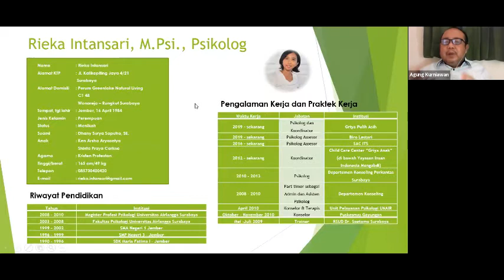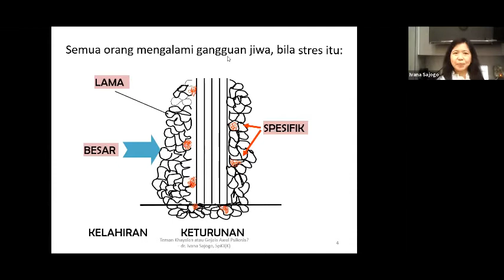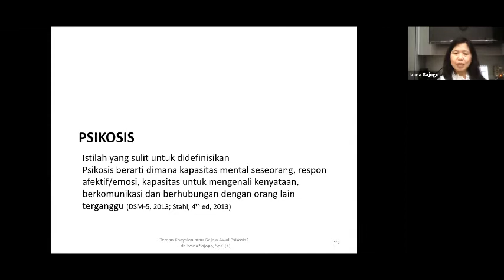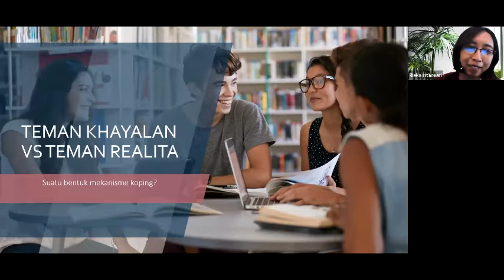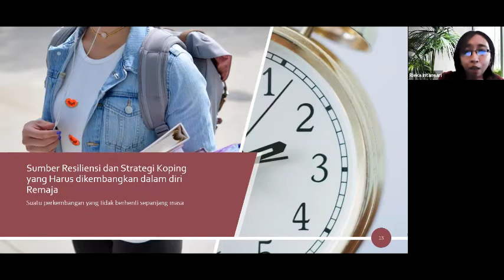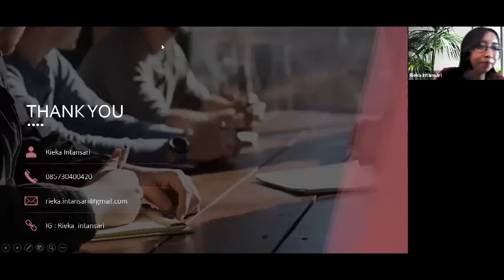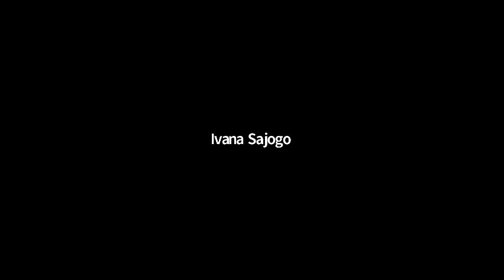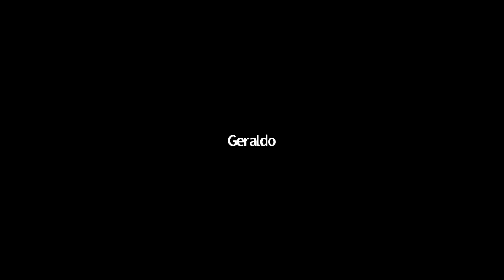Teman Khayalan atau Gejala Awal Psikosis?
Narasumber:
dr. Ivana Sajogo, SpKJ(K)
Rieka Intansari, M.Psi., Psikolog

Moderator:
Agung Kurniawan, M.Psi., Psikolog

Teman khayalan seharusnya menjadi bagian pengalaman masa kanak-kanak yang umumnya terjadi antara usia 3-6 tahun. Pada dasarnya teman khayalan didukung oleh pengalaman emosional dan selalu dibawah kendali penuh anak, bila berlanjut sampai remaja perlu diobservasi lebih lanjut (Cepeda, C., 2007). Pengalaman psikosis di masa kecil dan remaja seringkali dikaitkan dengan peluang terjadinya gangguan psikosis, gangguan afektif, gangguan perilaku, kecemasan dan penggunaan zat sebesar tiga kali lipat (Healy, C., Brannigan, R., et al, 2019).

Apakah ini hanya imajinasi/khayalan atau sudah menjurus ke Psikosis pada Remaja?